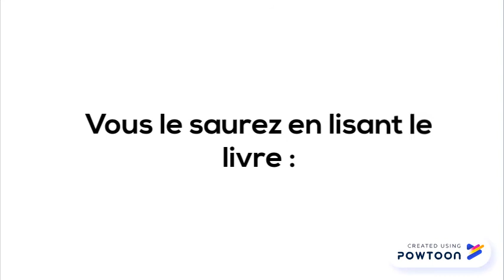Robin des Graffs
Bande-annonce réalisée par des élèves de 4e dans le cadre du Prix des Incorruptibles.-- Created using PowToon -- Free sign up -- Create animated videos and animated presentations for free.  PowToon is a free tool that allows you to develop cool animated clips and animated presentations for your website, office meeting, sales pitch, nonprofit fundraiser, product launch, video resume, or anything else you could use an animated explainer video. PowToon's animation templates help you create animated presentations and animated explainer videos from scratch.  Anyone can produce awesome animations quickly with PowToon, without the cost or hassle other professional animation services require.